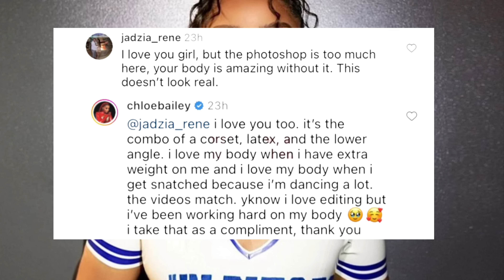Chloe Bailey claps back after getting dragged for her unrealistic photoshopped body pic